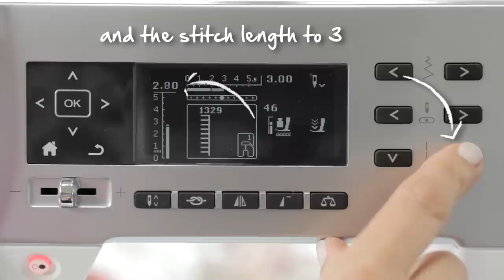9/10 BERNINA 530 and 550 QE: easy applique with blanket stitch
In the 9th part of the new BERNINA 530 and 550 QE online tutorial we will show you how to use presser foot #20 and the blanket stitch to perform an effectful and easy applique. You will learn how to adjust stitch length and stitch width and the presser foot pressure. You will find further information about appliques and the new features of the BERNINA 5 series